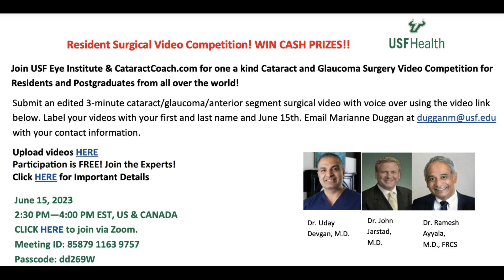CataractCoach™1831: cataract surgery and 8 cut RK radial keratotomy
This is one of the four radial keratotomy patients on whom I operated in the same morning. My practice attracts so many of these RK patients who are now seeking the best in cataract surgery. I end up doing so many of these cases every month, that over the past two decades I have done cataract surgery for a few thousand radial keratotomy patients. This video gives a step by step guide to performing cataract surgery in these challenging eyes.